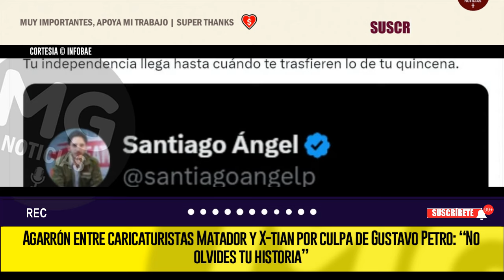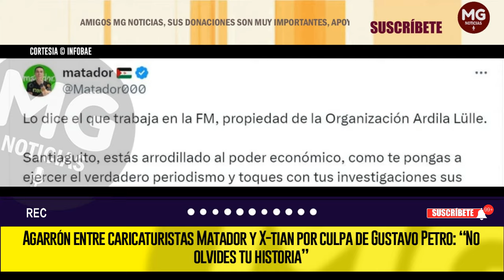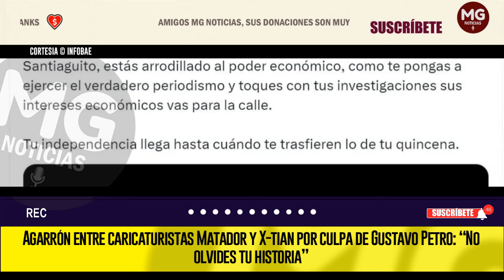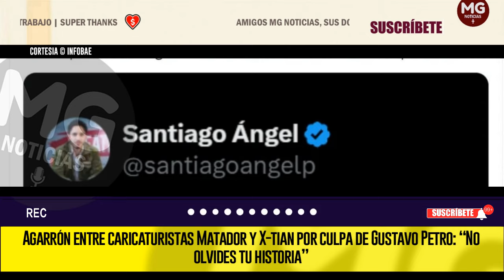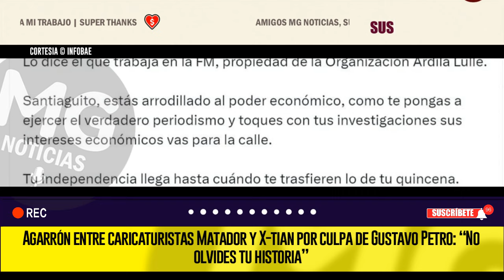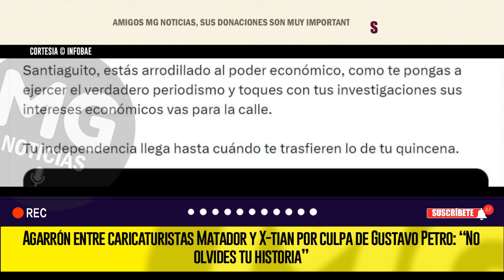🟡 AGARRÓN ENTRE CARICATURISTAS MATADOR Y X-TIAN POR CULPA DE GUSTAVO PETRO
Agarrón entre caricaturistas Matador y X-tian por culpa de Gustavo Petro: “No olvides tu historia”
Todo comenzó cuando el caricaturista pereirano le dijo a un periodista radial que lo suyo no era “verdadero periodismo” por trabajar para un medio masivo
INFOBAE